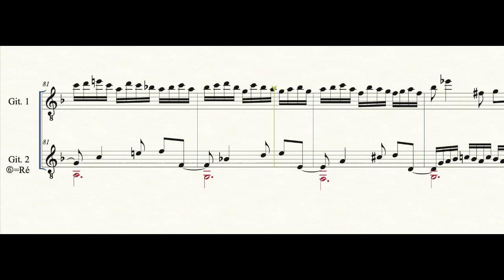Bach, Johann Sebastian - Wo soll ich fliehen hin, BWV 694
Johann Sebastian Bach (21. März 1685 — 28. Juli 1750)
was originally composed for Organ.
I have transcribed it for 2 guitars Score and individual parts can be downloaded for free at IMSLP. (Chorale Preludes, BWV 690-713)
(This is a Computer simulation only, and serves only as an incentive to play also more unknown and arranged music.)--I would be pleased about a like!